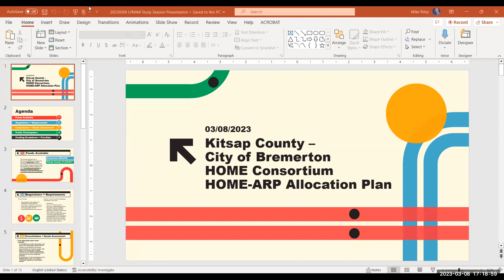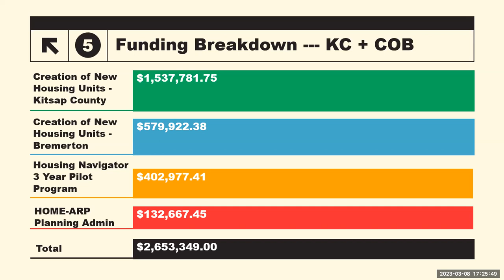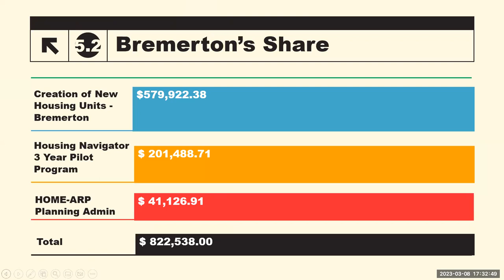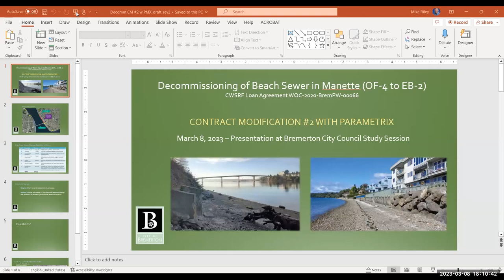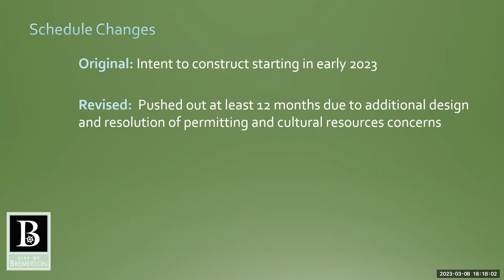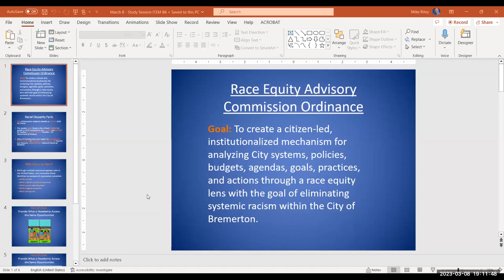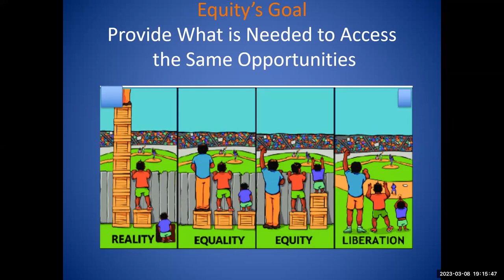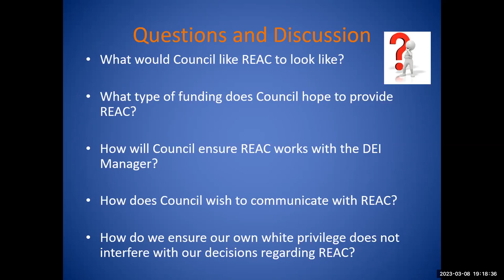Bremerton City Council Study Session (Full Video)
BRIEFINGS on AGENDA BILL ITEMS
01:00 1. Lease Modification No. 1 with Wilwyn Properties, LLC
18:15 2. Proposed Public Hearing and Resolution to adopt the City’s share of the Kitsap County–City of Bremerton HOME Consortium HOME/ARP Allocation Plan

51:45 3. Professional Services Agreement with Osborn Consulting, Inc. for Design of the Anderson Creek Dam Removals Project
01:00:24  Purchase of a John Deere Backhoe, an Elgin Street Sweeper, and a Toro Contour Mower
01:10:00 Contract Modification Agreement No. 2 with Parametrix, Inc. for the Decommission Beach Sewer in Manette (OF-4 to EB-2) Project
01:20:00 6. Ordinance to repeal and replace Section 9A.32.140 of the BMC currently entitled “Cyberstalking”
B. GENERAL COUNCIL BUSINESS
01:26:18 1. Audit Committee Briefing (Last Meetings 2/27/2023 & 3/06/2023) – Chair Anna Mockler
01:41:38 2. Finance, Invest & Parking Committee Briefing (Last Meeting 2/28/2023) – Chair Jennifer Chamberlin
01:43:33. Public Safety Committee Briefing (Last Meeting 3/02/2023) – Chair Denise Frey
01:44:30      Hiring a public relations professional to sell the new property tax for cops.
01:46:20      Public Restrooms for the needy on ML King Way (As you listen, imagine you were a disabled senior with no toilet access downtown)

4. Regional and Other Committee/Board Briefings

01:59:06   5. Request for Council Approval to pursue new language for Chapters 20.14 entitled “Critical Areas” and Chapter 20.50 entitled   “Landscaping” of the BMC – Anna Mockler
02:02:04   REAC Presentation Proposed ordinance to create a Race Equity Advisory Commission
02:15:55  Hiring a “communications professional” (ie: spin doctor, Ie. PR person) for 60k a year.
Other General Council Business (As necessary, and as time allows…)
C. EXECUTIVE SESSION
1. 20-Minutes to discuss Potential Litigation as allowed per RCW 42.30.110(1)(i) No action anticipated
D. ADJOURNMENT OF STUDY SESSION